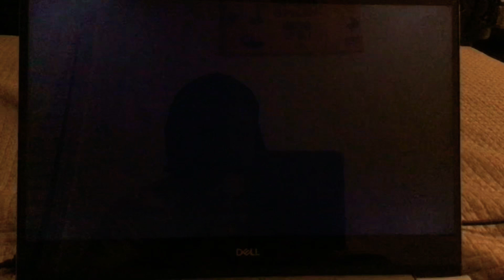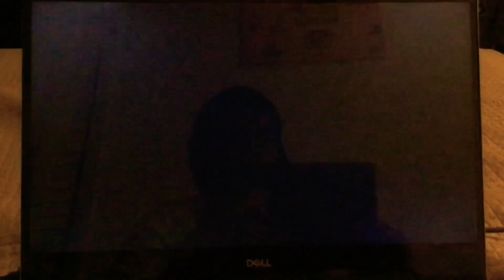Time For School Before The Concert And Exercise Is Fun To Do 🎶 🎵 🏫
Coop & Cami Ask The World

Cami Charlotte Coop And Ollie Getting Ready For School But Jenna Need To Go To Work Because Cami Charlotte And Coop Going To The Concert Right Afterschool And Ollie Do Want To Try On Massage Chair But Coop Have It First But He Will Sit Right Afterschool 🪑 🎶 🎵 🏫 Then Armando And Bryan Show James Natalie Ron Shaina Simeon And Vanessa Exercise With Binyah Binyah